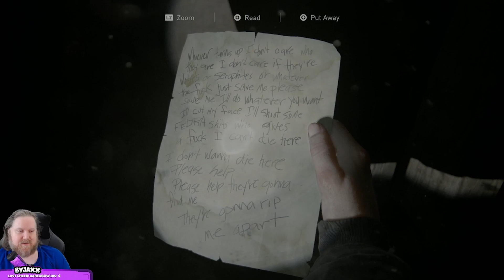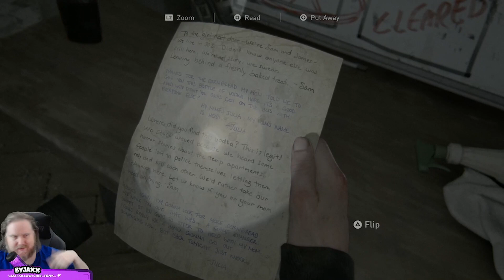ByJaxx Plays The Last of Us: Part 2 Episode 33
Parts of this video may be muted due to copyright music.